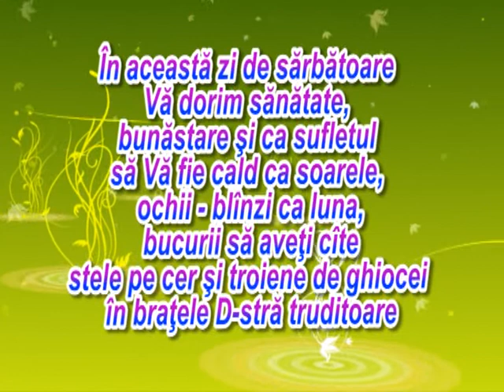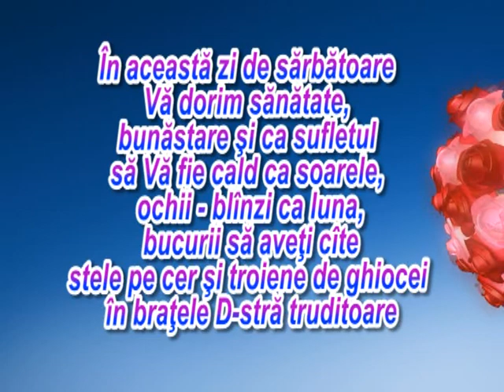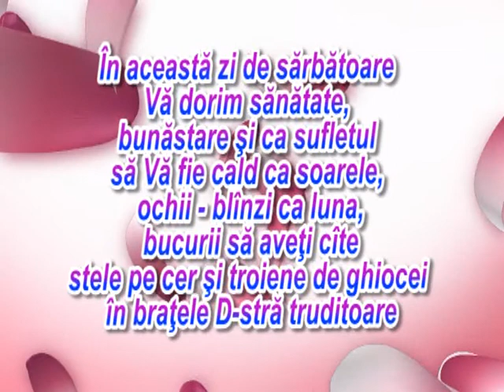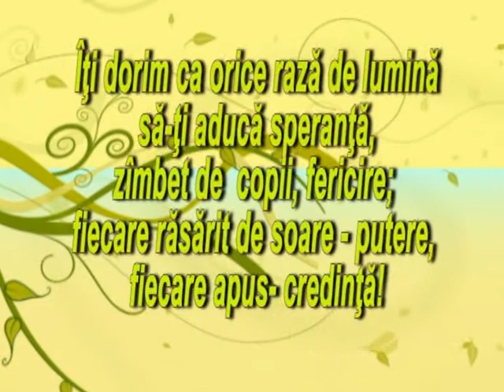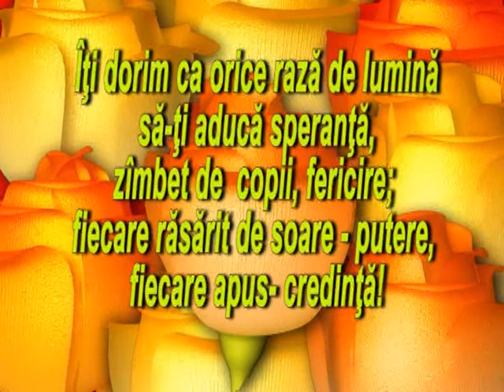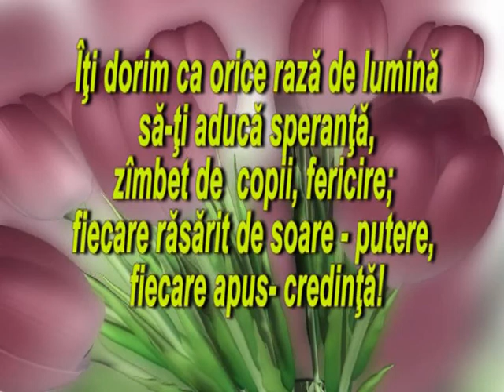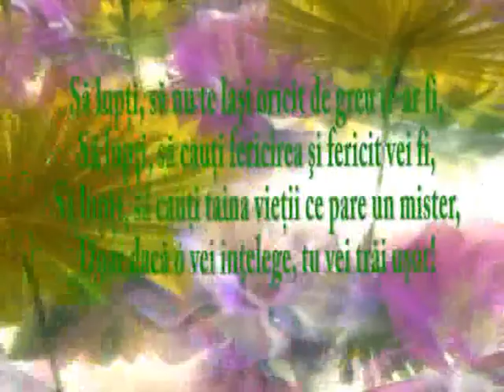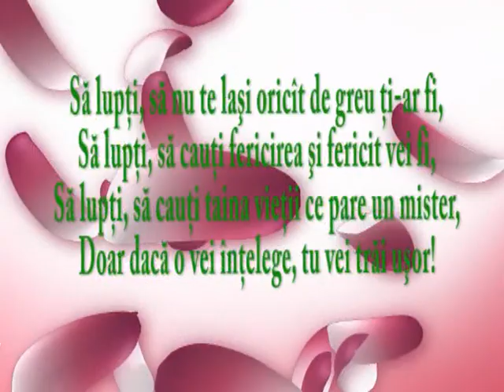Mihail Carauș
23 07 12